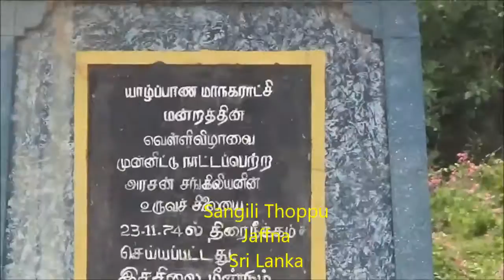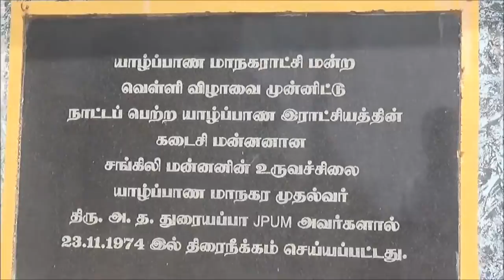Last king of the Jaffna kingdom Cankili Statue சங்கிலியன் சிலை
Last king of the Jaffna kingdom Cankili Statue
சங்கிலியன் சிலை